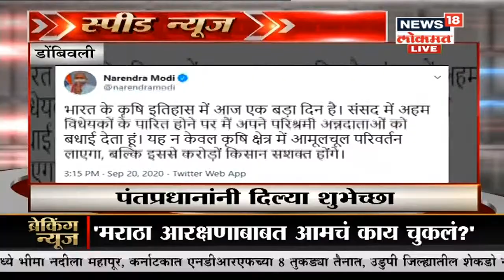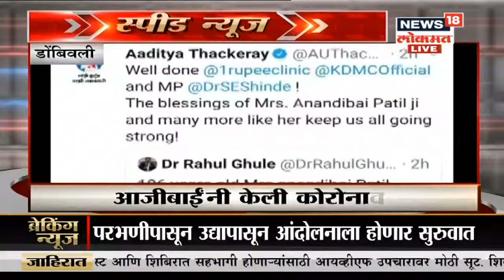Top Headlines of Evening | Speed News | News18 Lokmat | Sept 20, 2020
परभणी जिल्ह्यात मुसळधार पावसाने हजेरी लावली आहे. जिल्ह्यातल्या पाणलोट क्षेत्रात जोरदार पावसामुळे पाण्याची आवक वाढली असून येलदरी धरणाचे दहा दरवाजे उघडण्यात आले आहेत. त्यामुळे आजूबाजूच्या परिसरातील लोकांना सतर्कतेचा इशारा देण्यात आला आहे.